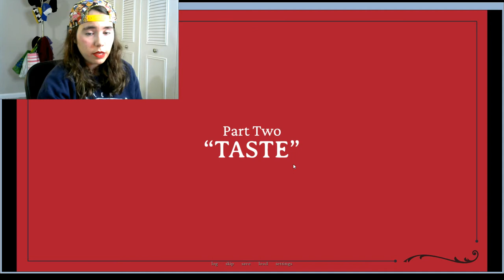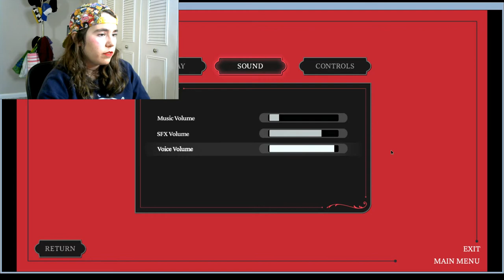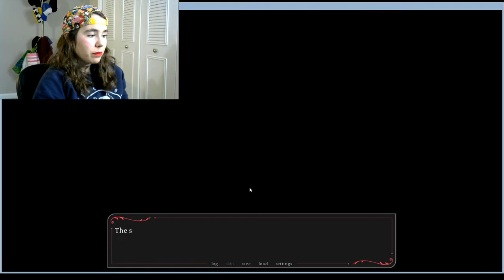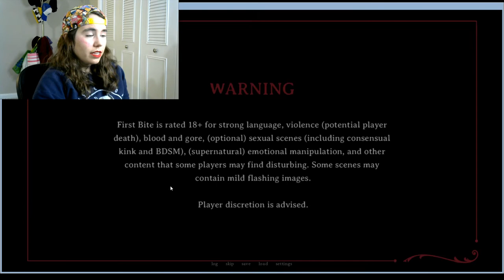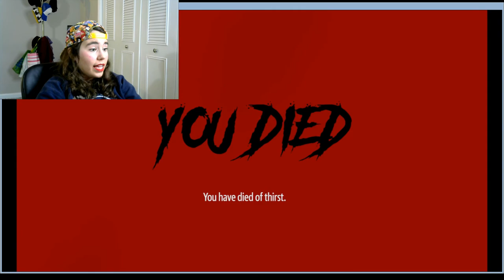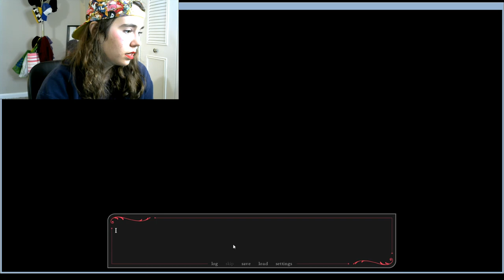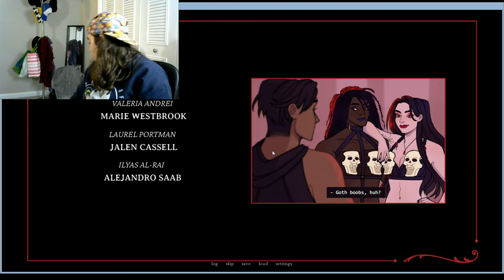HIMBOS ARE RUINING MY LIFE | First Bite Episode 5 (Ilyas Ending)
Because of YouTube's policies, I can no longer link to the games in the description. Please search for game by name on itch.io or Steam respectively!